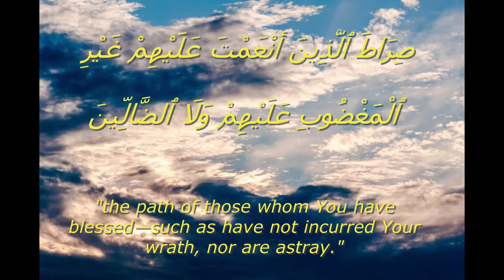Bacaan Al Fatihah yang menyentuh hati - Saad Al-Ghamdi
Bacaan Al Fatihah dari Saad Al-Ghamdi yang merdu dan menyentuh hati dari Saad Al-Ghamdi.

Dengan nama Allah, Yang Maha Pemurah, lagi Maha Mengasihani

Segala puji tertentu bagi Allah, Tuhan yang Memelihara dan Mentadbirkan sekalian alam

Yang Maha Pemurah, lagi Maha Mengasihani

Yang Menguasai pemerintahan hari Pembalasan (hari akhirat)

Engkaulah sahaja (Ya Allah) Yang Kami sembah dan kepada Engkaulah sahaja kami memohon pertolongan.

Tunjukilah kami jalan yang lurus.

Iaitu jalan orang-orang yang Engkau telah kurniakan nikmat kepada mereka, bukan (jalan) orang-orang yang Engkau telah murkai dan bukan pula (jalan) orang-orang yang sesat.

Video by Alexander Lutkov from Pexels